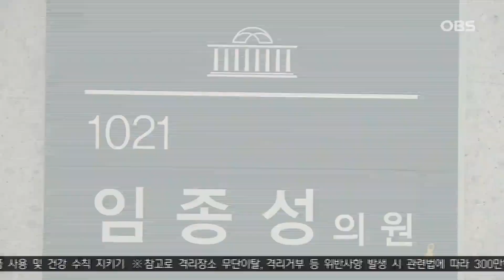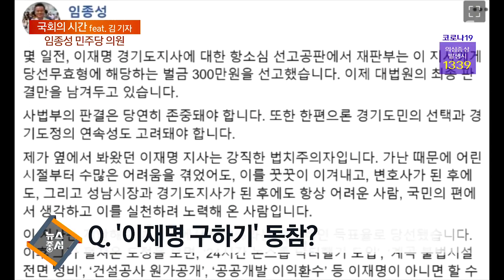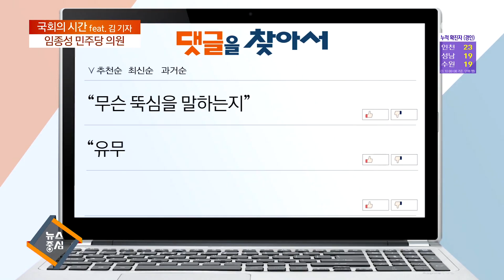[국회의 시간] 임종성 "하나 된 국민, 코로나 확산 막아낼 것" / "오포읍만 10만 명 넘어…'오포~GTX 성남역' 적극 추진 역할"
내가 뽑은 국회의원이 민심을 잘 대변하고 있는지 확인해보는 [국회의 시간] 오늘은 경기 광주시을 임종성 의원과 함께합니다.